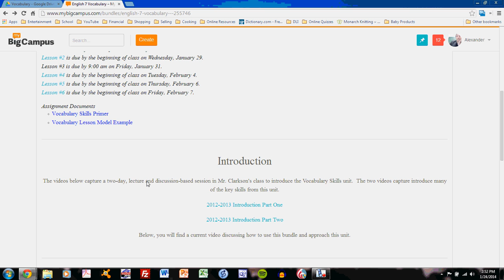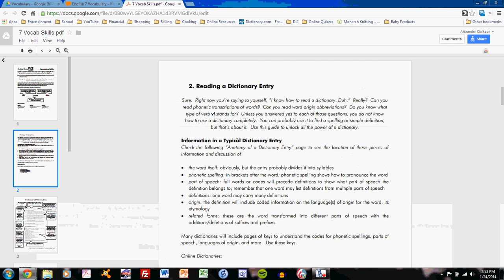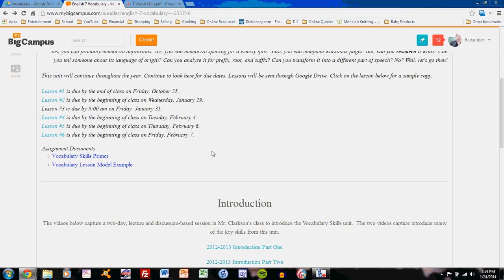English 7 Vocabulary Bundle Introduction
This video introduces the vocabulary skills unit to English 7 students.  It includes a tour of the My Big Campus bundle.